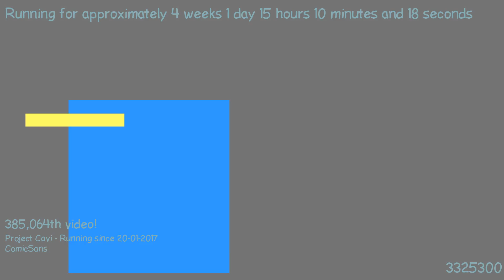1487510063 - Webdriver Cavi - O